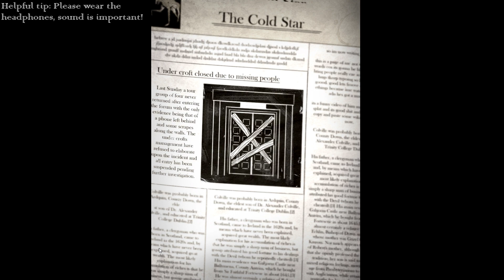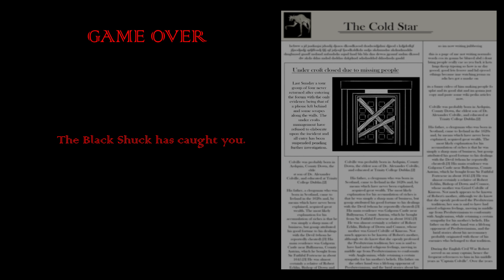Dreaded Wunder Demo - Indie Horror - Gameplay(No Commentary)